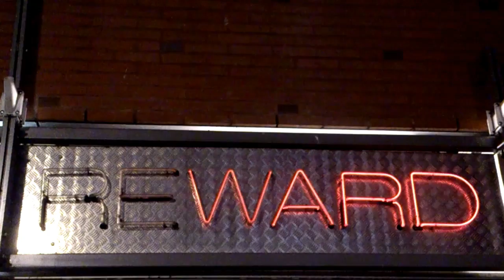Duplex - Shimmering Windows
From: "Late Night Driving" (Clone, 2006). Buy this release